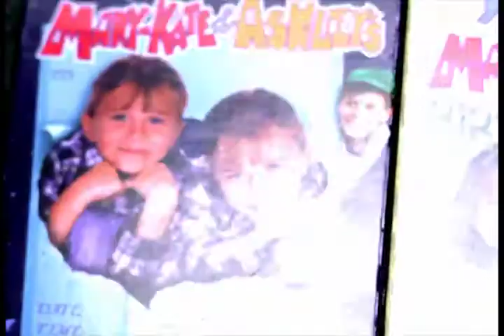The Twins Dare To Dance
Youtube Poop of an Olsen Twins home video. Twin Poops.